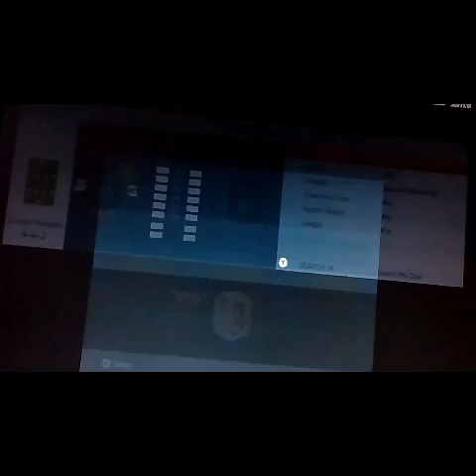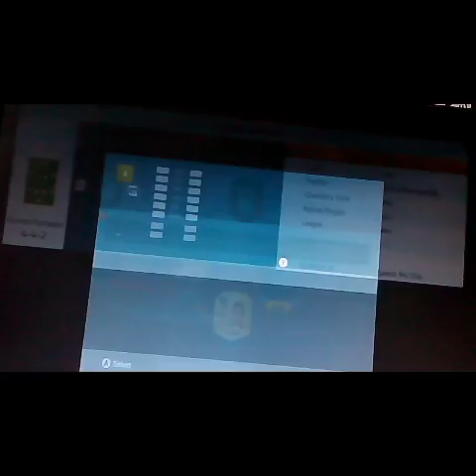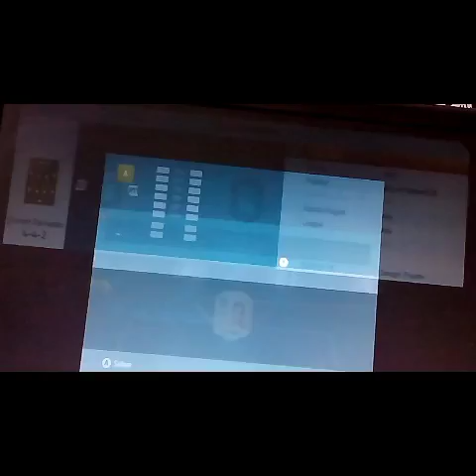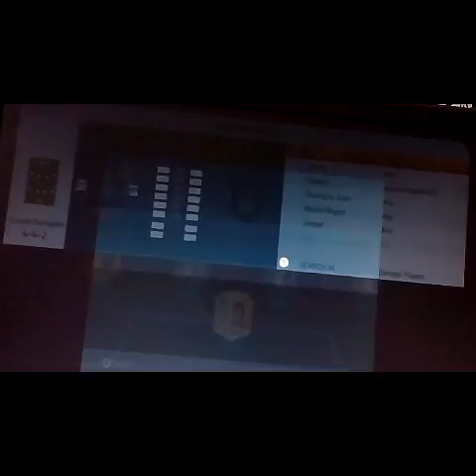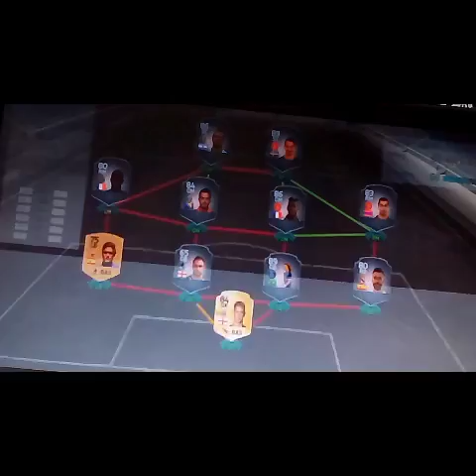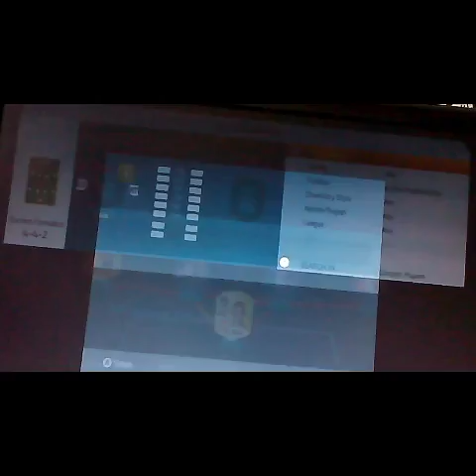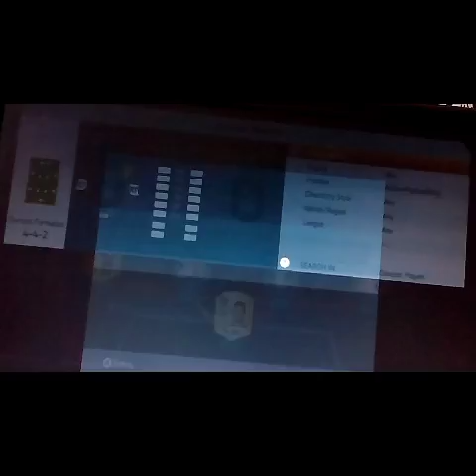Epic transfered team! - fifa16!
Which team did the best over the window? Say in the comments below! Peace ouT!